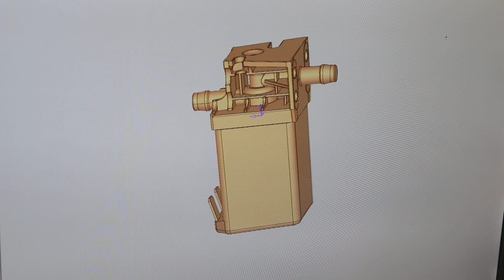Union-Tec (Unternehmensfilm)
Union-Tec bietet Kostensicherheit von Beginn an und setzt Ihre Vorstellungen unter Nutzung vielfältiger Technologien um.

Kompetenz von der Teilefertigung bis hin zu Baugruppen.

Als Systemlieferant bieten wir:
- eine fundierte Beratung sowie ein detailliertes Angebot mit verbindlicher Zeitschiene.
- eine umfassende Projektverantwortlichkeit, Serienpreise, die den Kunden unterstützen

Uniontec realisiert und produziert neuartige Produkte, um umfassenden Kundenservice zu  bieten. Aus Forschung und Entwicklung gehen hochwertige mechanisch gefertigte und
werkzeuggebundene Teile, Spritzgussteile, Elektronik, Software und Baugruppen hervor.

Uniontec fertigt anspruchsvolle OEM-Baugruppen für die Großindustrie, durchdachte Komplettlösungen für internationale Kunden weltweit.

Es ist Made in Germany in Qualität, Leistung und Verlässlichkeit.

Union-Tec – Partner für Transparenz auch in komplexen Projekten.